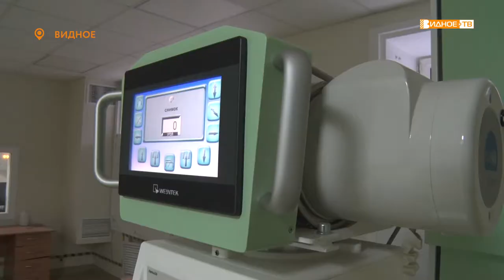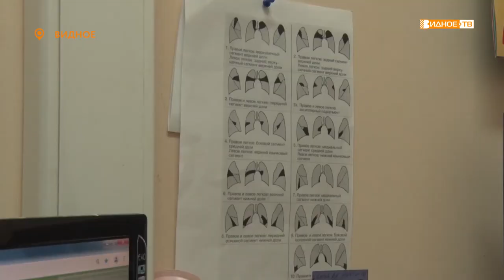ЛУЧИ РЕНТГЕНА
8 ноября врачи-рентгенологи отмечают свой профессиональный праздник. Именно в этот день в 1895 году Вильгельм Рентген, проводя очередной эксперимент, открыл рентгеновские лучи.